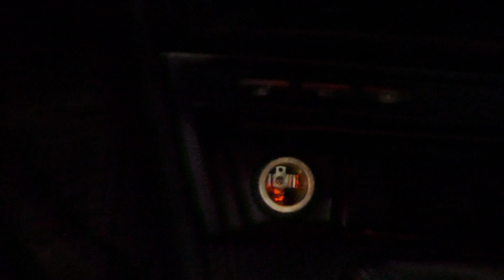E46 Dokładanie podświetlenia gniazda zapalniczki